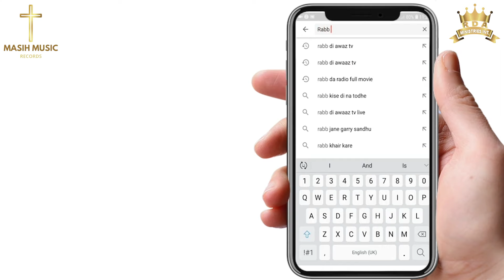Sunday Church Worship 18th Dec 2022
Bank Name: Lloyds bank
Branch: CAERPHILLY
Account Name: Rabb Di Awaaz Ministries International
Short Code: 30-90-91
Account Number: 71366168
BIC: LDYDGB21331
IBAN: GB92 LDYD 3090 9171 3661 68
Connect with: Rabb di Awaaz Tv & RDA Records
☞ DOWNLOAD " RDATV " OFFICIAL APP
ON Amazon Fire TV Stick, Apple TV, Roku TV Box, Android Box
Connect with Tel ☎ 📞 : Rabb di Awaaz Tv  in
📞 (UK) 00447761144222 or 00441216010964